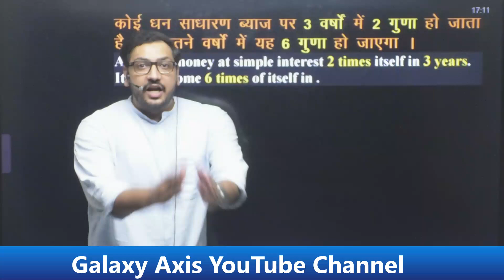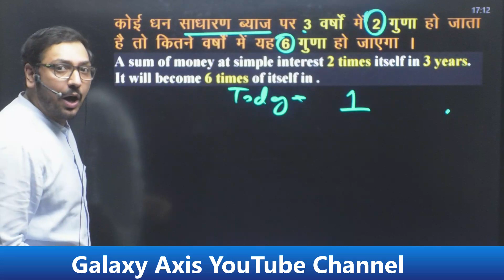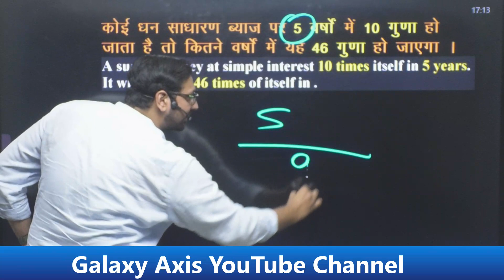SI Tricks by Ashish Sir